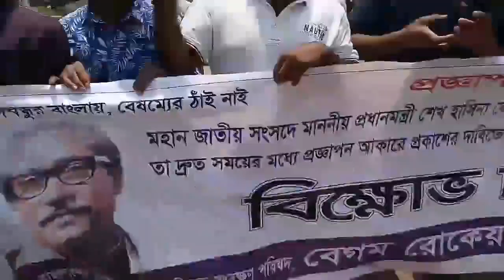কোটা সংস্কার চাই: স্লোগানে স্লোগানে প্রকম্পিত বেগম রোকেয়া বিশ্ববিদ্যালয় II Quota Reform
স্লোগানে স্লোগানে প্রকম্পিত বেগম রোকেয়া বিশ্ববিদ্যালয়। লেগেছে রে লেগেছে রক্তে আগুন লেগেছে।
আর নয় প্রহসন, দিতেই হবে প্রজ্ঞাপন। স্লোগানে স্লোগানে প্রকম্পিত বেগম রোকেয়া বিশ্ববিদ্যালয়।